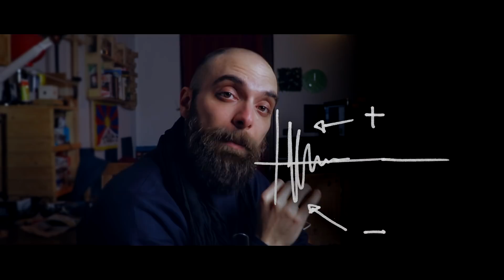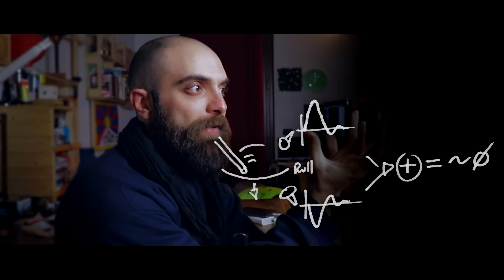Reaperiani Teoria - Puntata 4 - fase e casse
ancora fase (è troppo importante)
e poi si parla di casse!

Ti è piaciuto?
Se compri qualcosa su amazon passando da questo link
tu non paghi niente di piu', io ho una piccola percentuale

Reaperiani è anche videolezioni tramite la mia pagina